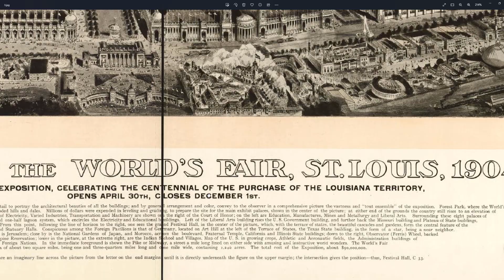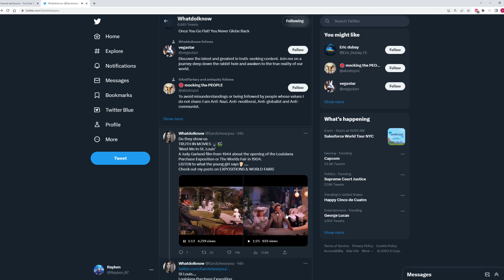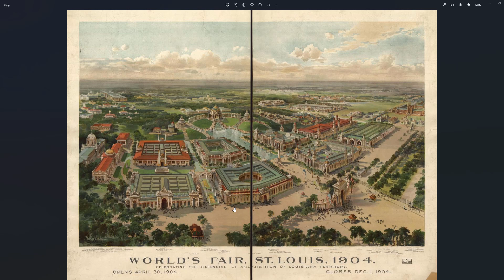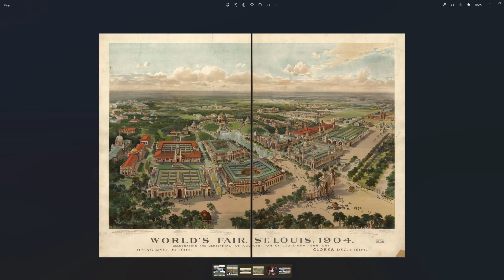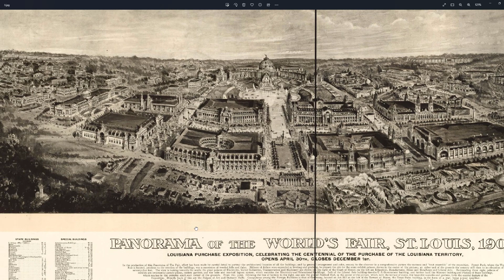The World Fair Where All The Old World Technology Was Stolen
Fair use is one of the limitations to copyright intended to balance the interests of copyright holders with the public interest in the wider distribution and use of creative works by allowing as a defense to copyright infringement claims certain limited uses that might otherwise be considered infringement.